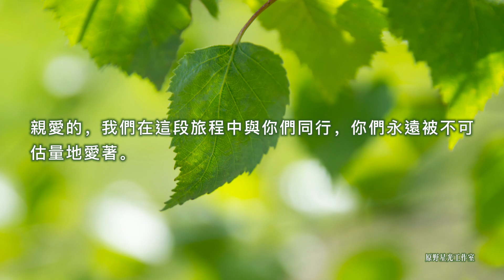【桃樂市的阿達瑪】你會得到通往生命和揚升的鑰匙——當你以植物的方式看待你的存在時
親愛的，隨著大自然的蘇醒，我們希望邀請你們去意識到那股強大的力量——它允許所有的植物、樹木和花朵生長及綻放。

你們看，自然界的存有，包括所有的植物、樹木和花朵，都與源頭有直接的聯結。

沒有什麼可以限制源頭能量直接流入這些奇妙的存有——它們靜靜地持有愛與和平的更高維度頻率。

當你們仔細觀察它們時，你們會發現他們不需要做任何事情來證明他們的存在或生存是合理的。

他們總是得到供給，他們將居住在他們應該居住的地方。

當它們完成作為一棵植物、樹木或花的一生時，它們便安然枯萎並回歸大地，用它們富有養分的殘餘物來幫助當前的植物生命。

什麼都不用做。

只是存在。

當你們以同樣的方式開放地看待你們的存在時(除了枯萎的部分)，你們就已經收到了通往生命和揚升的鑰匙：

只是存在。